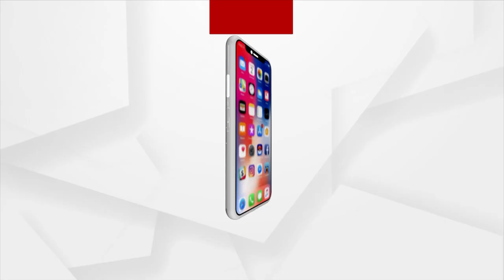Things Made From Bamboo Getting Very Popular